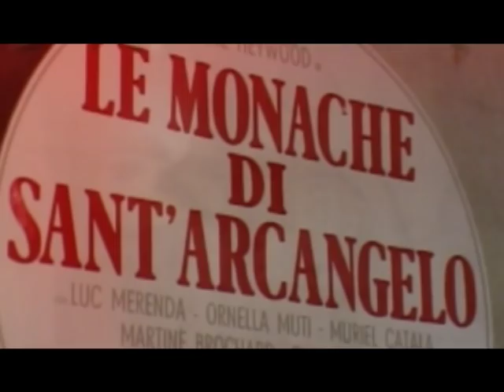MARTINE BROCHARD e LE MONACHE DI SANT'ARCANGELO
Dal 8  marzo in uscita per la CINEKULT il dvd del film LE MONACHE DI SANT'ARCANGELO, negli extra una lunga intervista a Martine Brochard, attrice eclettica e raffinata